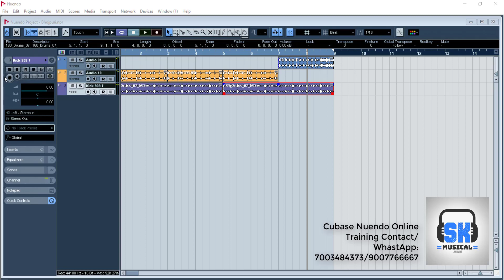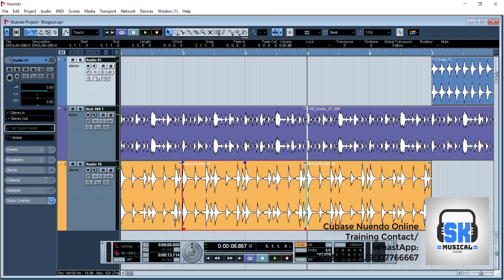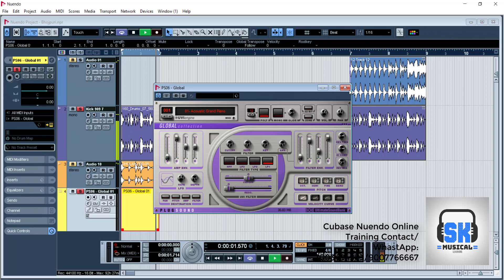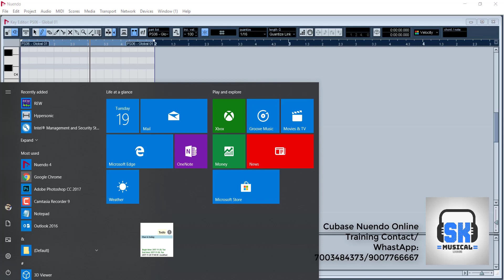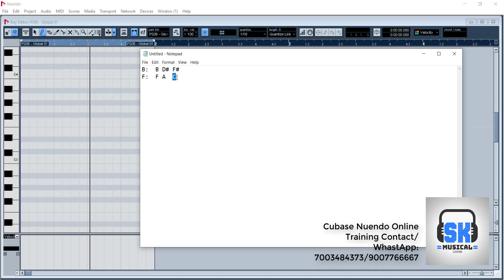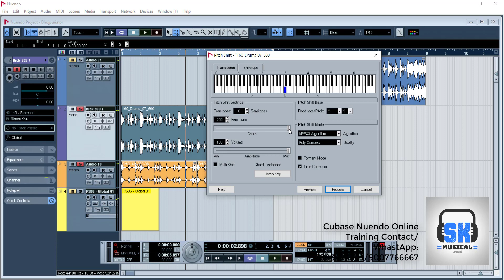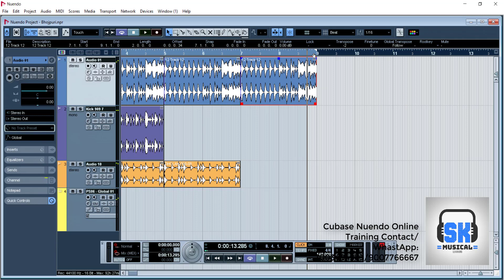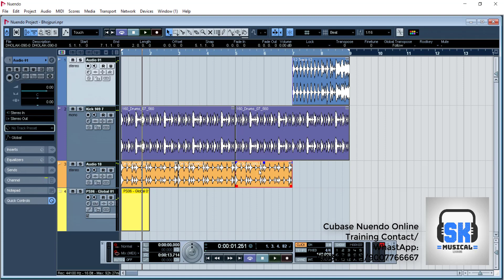BHOJPURI RHYTHM TUNE PART 2 | NUENDO ADVANCE TUTORIAL IN HINDI | PART 91